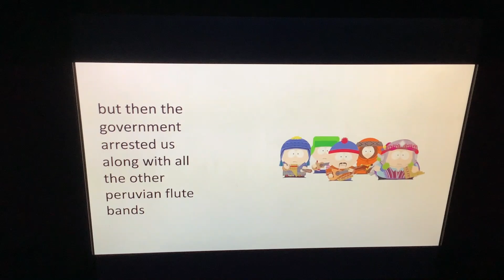my name is craig tucker